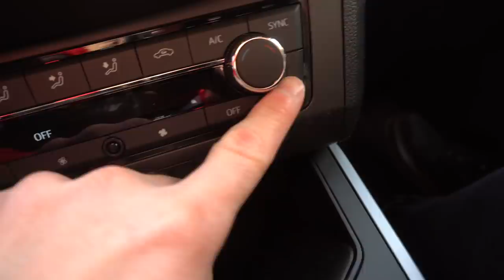РЕАКЦИИ НА МОЈАТА НОВА КОЛА!!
Пуца